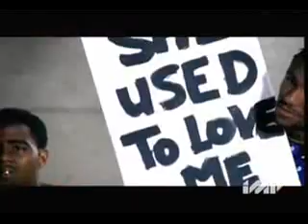Lil' Wayne ft Jazze Pha - Earthquake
official vid of Earthquake by Lil Wizzle And Jazze Pizzle